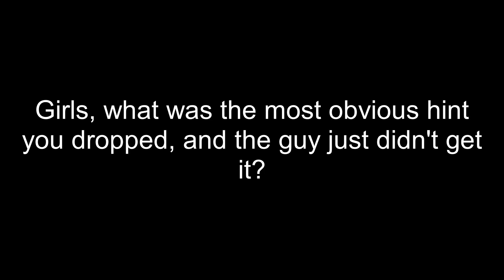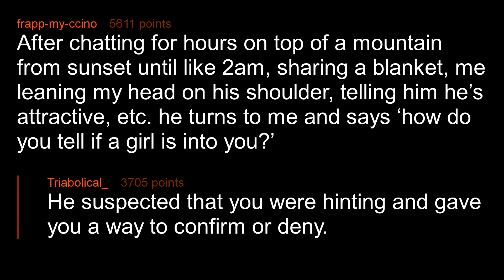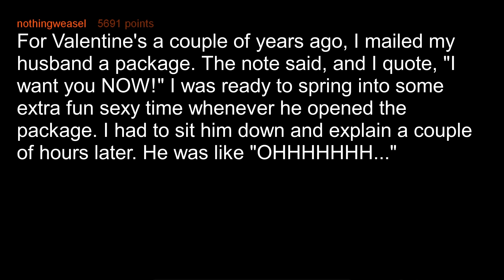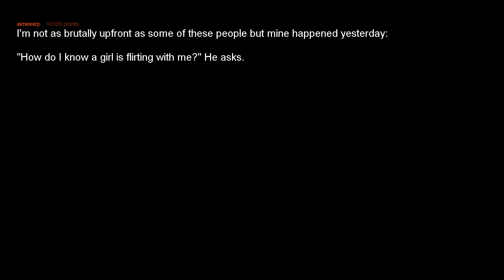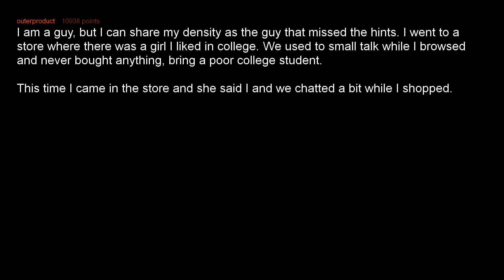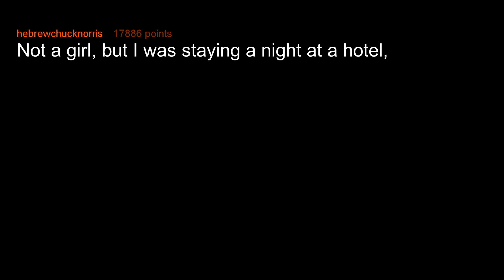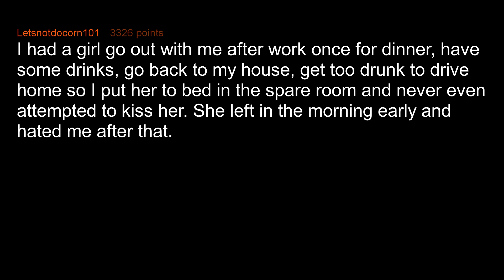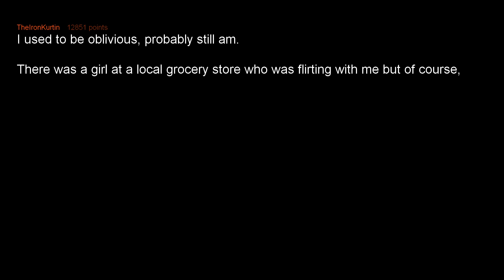Girls Share The Most Obvious Hints That Guys Didn't Get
Women of r/AskReddit share the most obvious hints they dropped that guys were oblivious to.